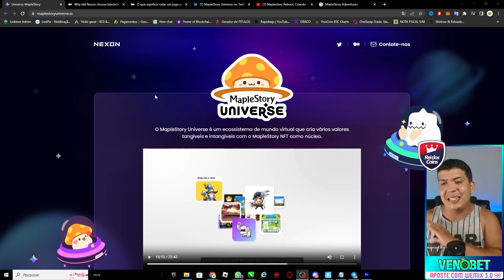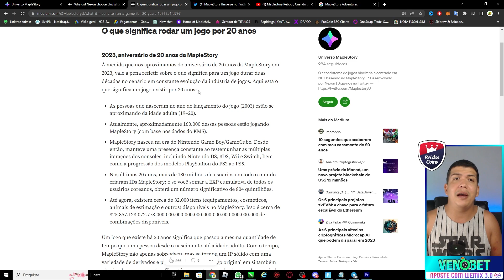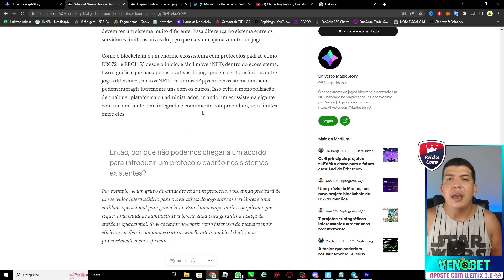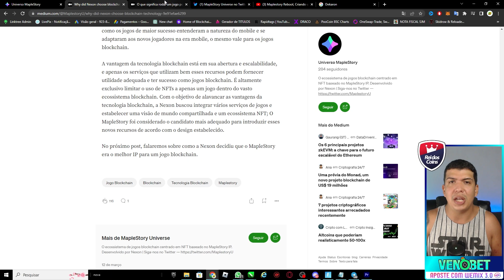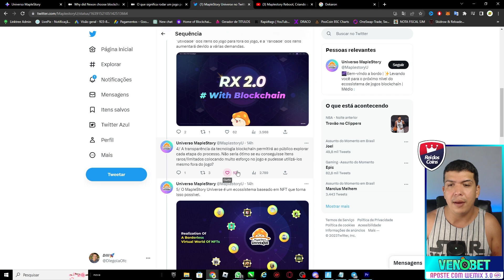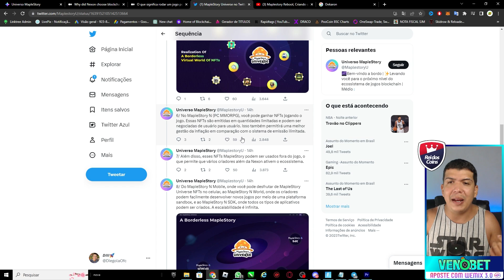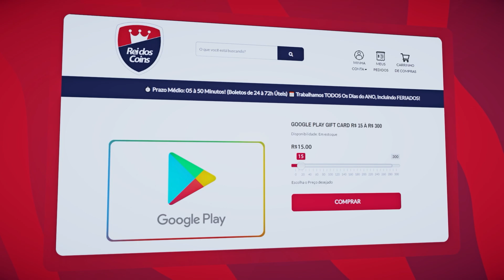MapleStory NFT - UM DOS MAIORES JOGOS DOS ANOS 2000 NA BLOCKCHAIN